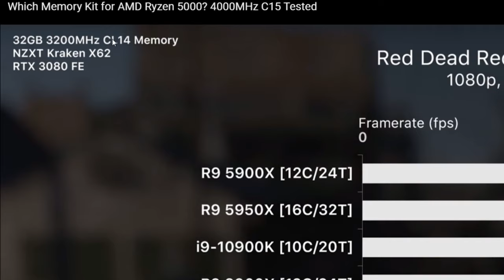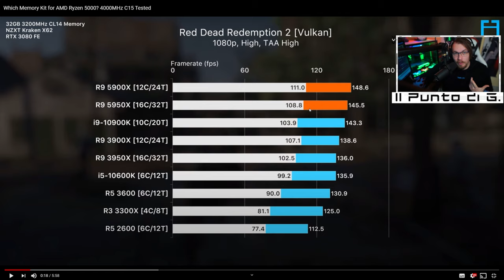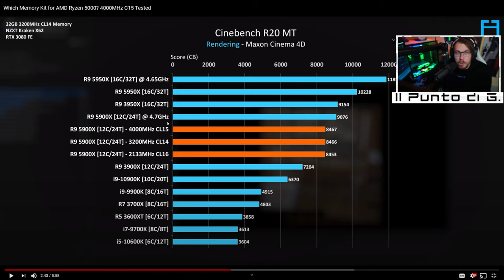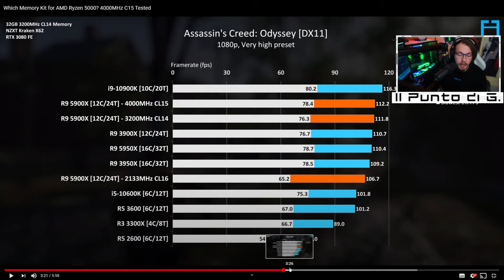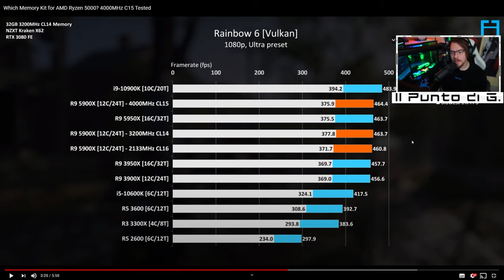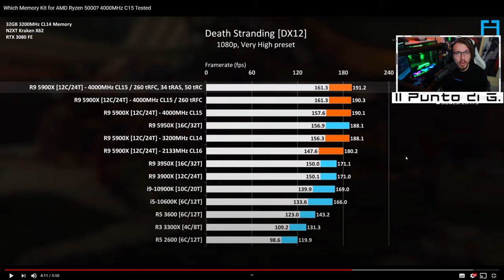RYZEN 5000: RAM 4000 MHz? Vale la pena SPENDERE di più?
La risposta è: guarda il video :D

1.671K Views - Mar 5, 2024
76% . 7.62K/10K